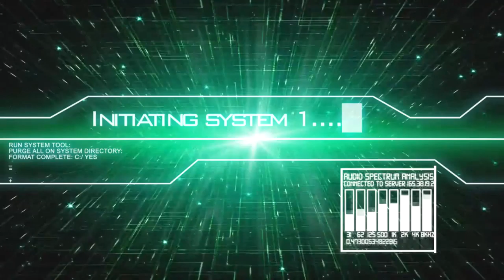(FR) Let's Play De Black Desert CB2 ! Ep 10